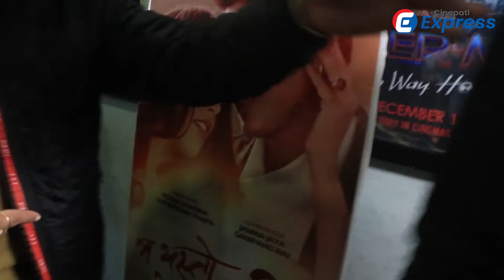MA YESTO GEET GAUCHU 2| PROMOTION SONG | Pooja Sharma | Paul Shah